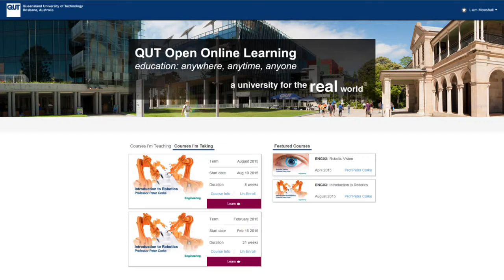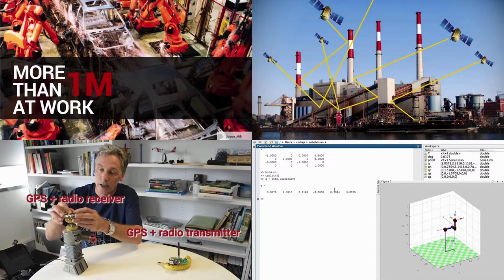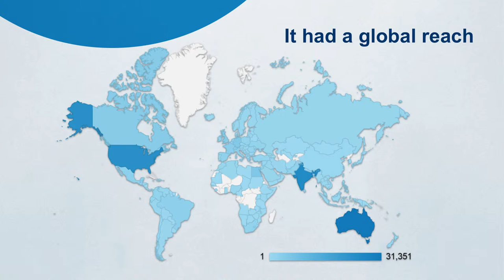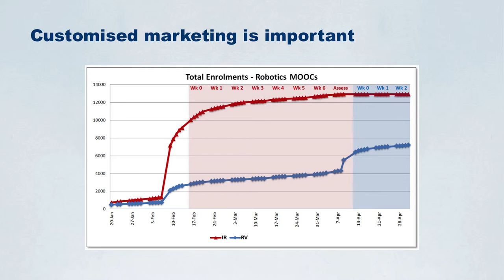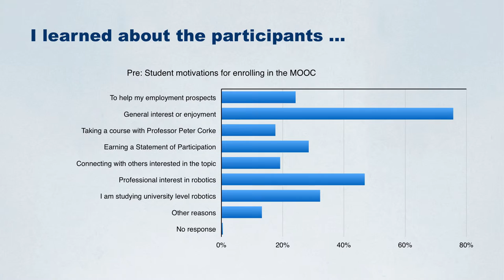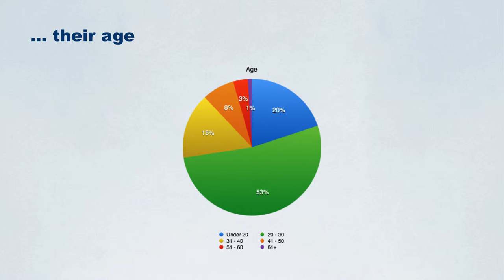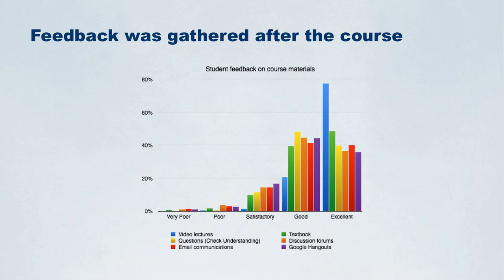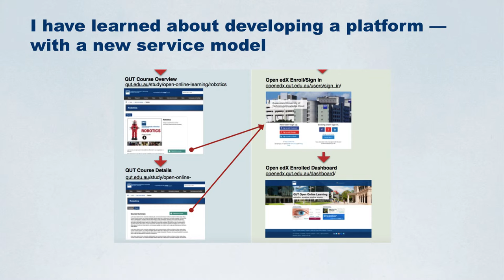Peter Corke - A MOOCs Case Study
The Future Learning Summit was held at Stanford University on May 30th and June 1st. Focused on the future of education and bridging the gap between informal and formal learning, EdCast and other sponsors brought many industry leading influencers together to address the current problems.